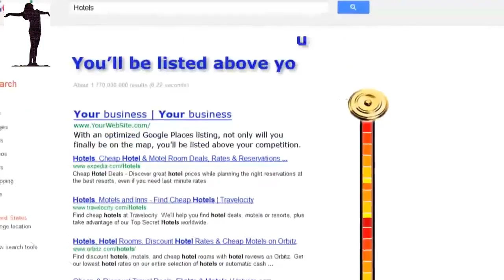Great Google Research Optimization Company Victor CA